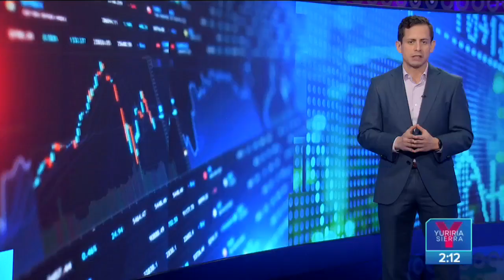Canadá y Europa protestan por freno a plan eléctrico | Noticias con Yuriria Sierra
La embajada de Canadá y la representación de la Unión Europea en México expresaron su desconcierto y rechazo ante lo publicado por la Secretaría de Energía.